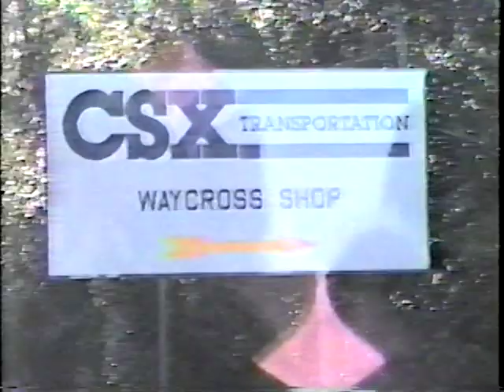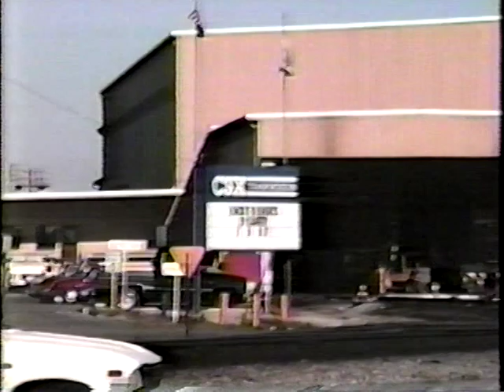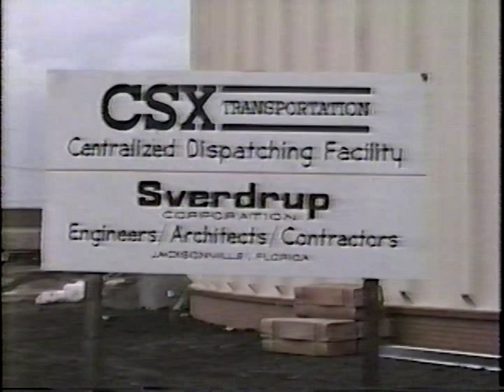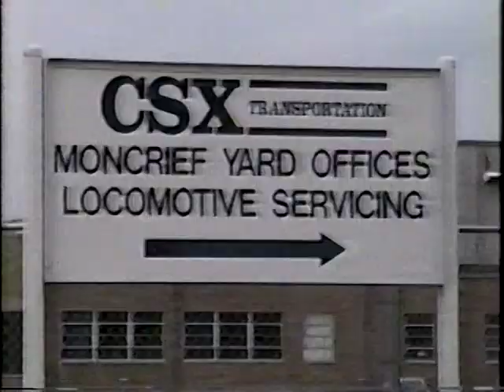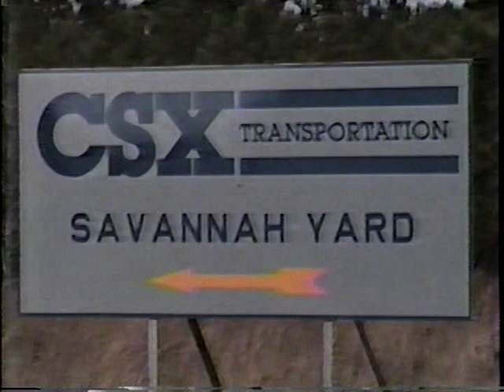CSX Transportation Locomotive Yard Tour 1987 - Part 2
This video documents CSX Transportation locomotives sighted at various CSXT yards in December of 1987.  This was our very first video ever recorded and you will see locomotives on location in Atlanta, Cordele, and Waycross, Georgia, Jacksonville, Florida, Savannah, Georgia as well as in Cayce, South Carolina.  We bring you the very earliest stages of CSX featuring plenty of predecessor road paint schemes from both the Chessie System and Seaboard System railroads.   If you like watching the early stages of CSX, then this video is for you.